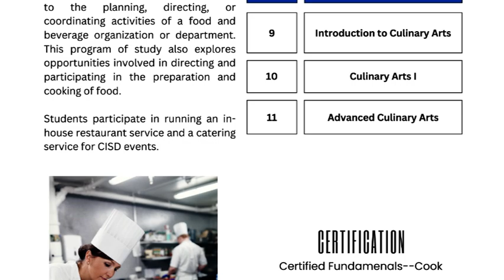Corsicana High School - CTE Culinary Program of Study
The Culinary Arts program of study
introduces CTE learners to occupations
and educational opportunities related
to the planning, directing, or
coordinating activities of food and
beverage organization or department.
This program of study also explores
opportunities involved in directing and
participating in the preparation and
cooking of food.
Students participate in running an inhouse
restaurant service and a catering
service for CISD events.